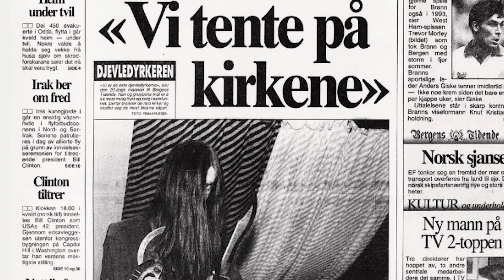La storia del Black metal - I crimini del movimento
Il black metal è un genere molto controverso. Nonostante molti gruppi si siano macchiati di crimini indicibili la loro storia è comunque affascinante.

Oggi andremo a vedere qual'è la sottile linea che divide artista a criminale.